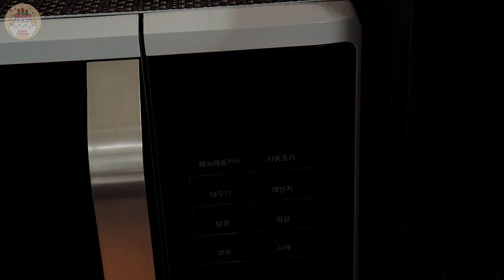오트밀과 건강의 세계로 여러분을 초대합니다 | 오트밀 요거트 케익, 오트밀 사과&바나나 스무디, 아몬드크래커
안녕하세요
2주동안 올렸던 레시피를 한눈에 빠르게 보실 수 있도록
자막없이 깔끔한 영상의 상태로만 모아 만들어 보았어요~
영상만 보니 또 색다른 느낌이 들더라구요~
각 영상의 자세한 설명이 있는 영상은
아래 더보기에 각각 링크를 남겨놓았습니다~

영상 즐겁게 시청하시길 바랄게요
감사합니다 ☺️

1. 오트밀 요거트 케익 0:01

2. 오트밀 사과 스무디 2:43

3. 아몬드 크래커 4:27

(베이킹을 할때 1g에 따라 맛이 정말 많이 바뀌더라구요
 저울로 정확한 재료를 계량하셔서 만드시는것을 추천드려요!)

(제가 사용한 제품은 브라운 푸드프로세서 제품인데
오래전에 구매한 제품이라지금은 판매를 하고 있지 않더라구요.
위에 링크에서 보시고 원하시는 제품으로 구매해서
사용하시면 좋으실것 같아요. 푸드프로세서 기능은 모두 동일해요~)

- 에어프라이어 오븐(베이킹 기능 포함된 제품)
  (에어프라이어는 오븐 또는 베이킹 기능이 포함된 제품을 추천드려요!
   기존 에프는 위에만 열이 발생해 골고루 익지 않기때문에
   열이 골고구 전달되는 베이킹 기능이 포함된 에프를 추천드릴게요!)

hello~ ^^
Recipe uploaded for 2 weeks without subtitles
I tried to collect it only in the state of a clean video~
Videos with detailed descriptions of each video
I've left a link to each of them below.

Oatmeal & Healthy Recipe Collection | Cakes, smoothies, crackers
オートミール＆健康レシピコレクション| ケーキ、スムージー、クラッカー
Havregrynsgröt & hälsosamma receptsamling | Kakor, smoothies, kex
Havermout & Gezonde Recepten Collectie | Taarten, smoothies, crackers
Colección de avena y recetas saludables | Pasteles, batidos, galletas
Samling af havregryn og sunde opskrifter | Kager, smoothies, kiks
Haferflocken & gesunde Rezeptsammlung | Kuchen, Smoothies, Cracker
مجموعة وصفات الشوفان والصحية | الكعك والعصائر والمفرقعات
คอลเลกชันข้าวโอ๊ตและสูตรอาหารเพื่อสุขภาพ | เค้ก สมูทตี้ แครกเกอร์
Yulaf Ezmesi ve Sağlıklı Tarif Koleksiyonu | Kekler, smoothie'ler, krakerler
Collection de flocons d'avoine et de recettes saines | Gâteaux, smoothies, craquelins
Bộ sưu tập công thức nấu ăn lành mạnh và bột yến mạch | Bánh ngọt, sinh tố, bánh quy giòn
Collezione di farina d'avena e ricette salutari | Torte, frullati, cracker
Zabpehely és egészséges receptgyűjtemény | Torták, turmixok, kekszek